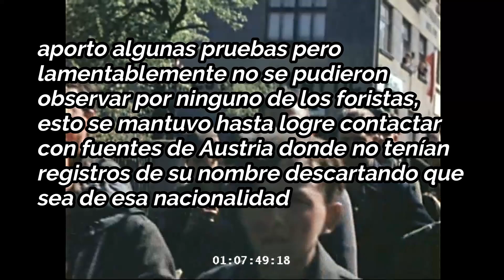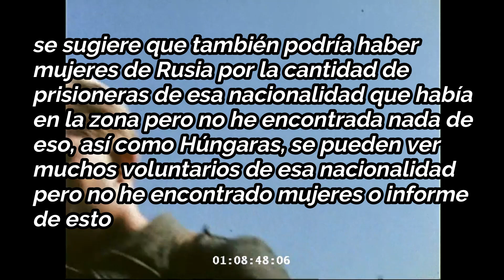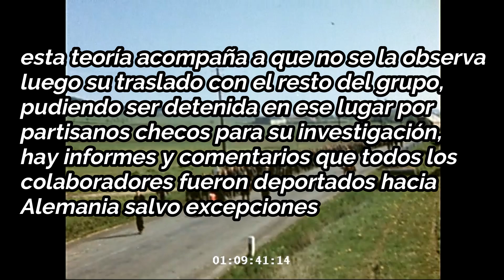Lost German Girl de que nacionalidad es LGG? /What nationality is LGG? /Welche Nationalität hat LGG?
Una teoría que circula sobre unas de las posibles nacionalidades de LGG
A theory that circulates about one of the possible nationalities of LGG
Eine Theorie, die über eine der möglichen Nationalitäten der LGG kursiert
LGG'nin olası milliyetlerinden biri hakkında dolaşan bir teori